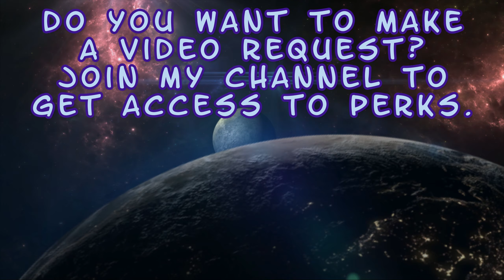Skarlet - Intros & Victories - Base Skins #3 - Mortal Kombat 11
Enjoy! :D